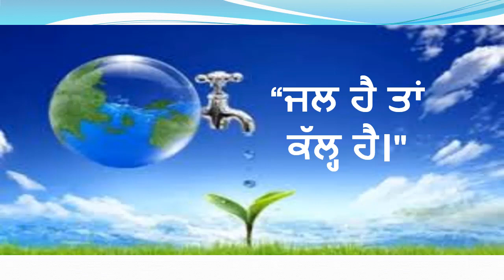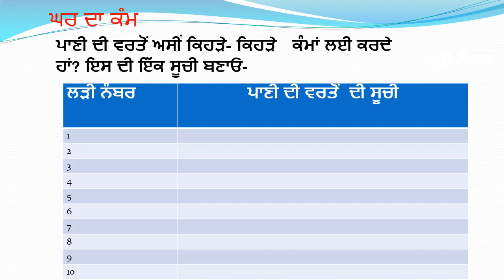ਜਮਾਤ ਤੀਜੀ ਪਾਠ 13 {Video 3} ਰੋਜ਼ਾਨਾ ਜੀਵਨ ਵਿੱਚ ਪਾਣੀ ਦੀ ਵਰਤੋਂ ਸਬੰਧੀ ਸੂਚੀ ਤਿਆਰ ਕਰਨਾ